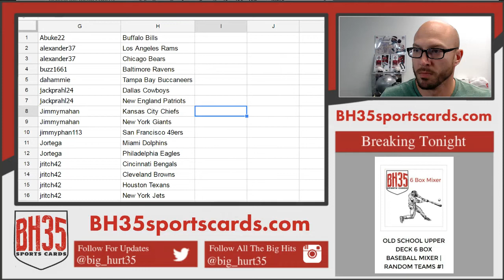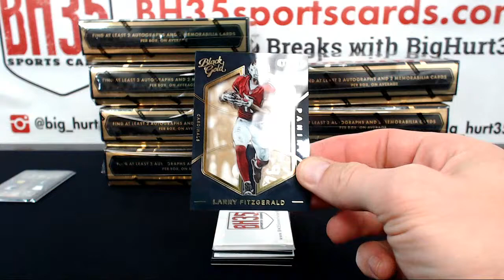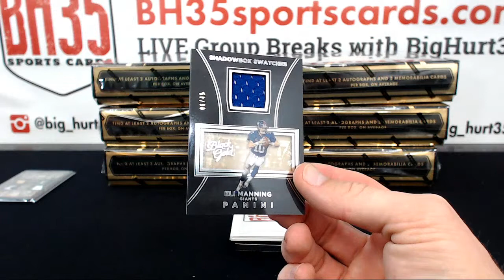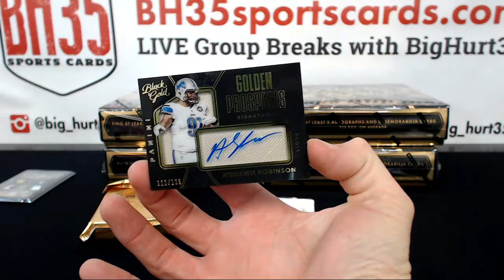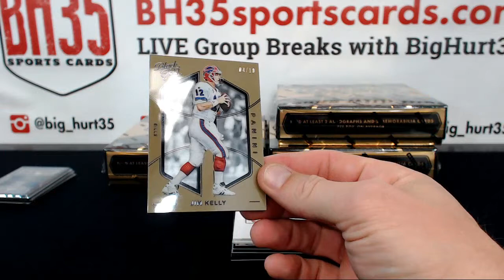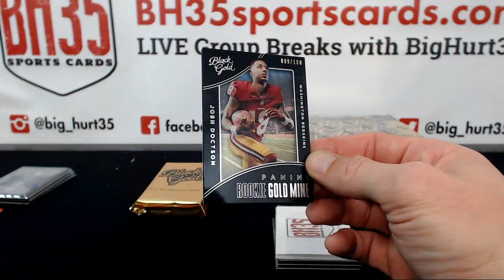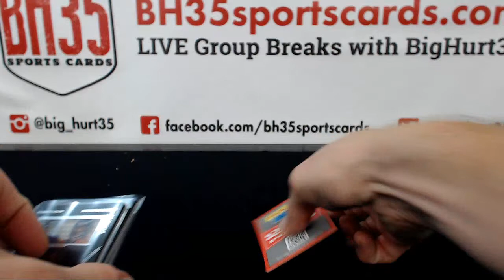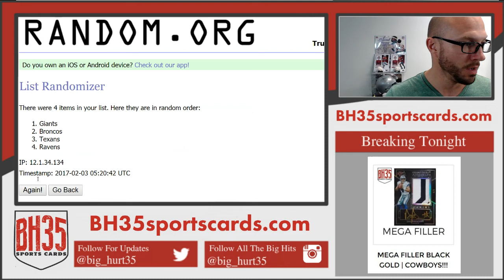2016 Panini Black Gold Football | 8 Box Case Break #1 Pick Your Teams